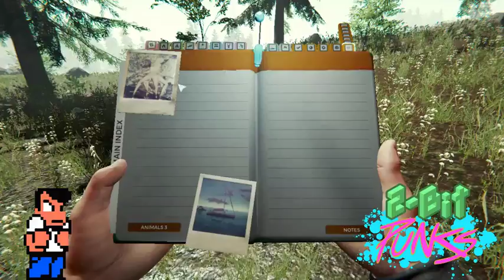L337357 and Jackeve0 reunite in The Forest. Looking for a kid or something.